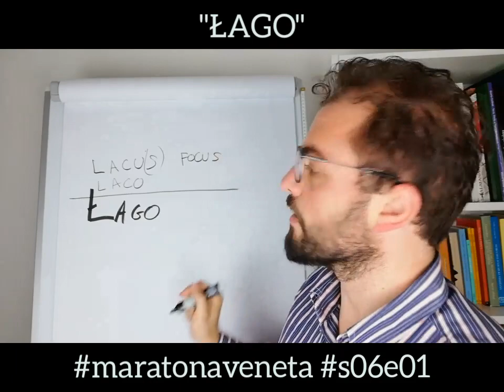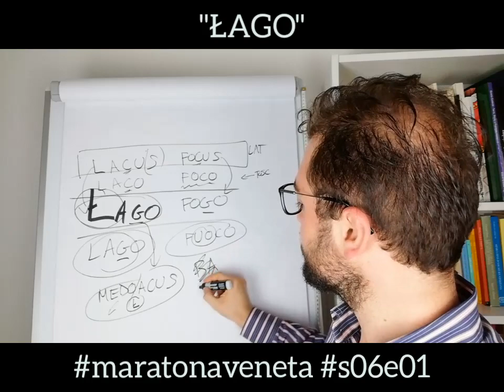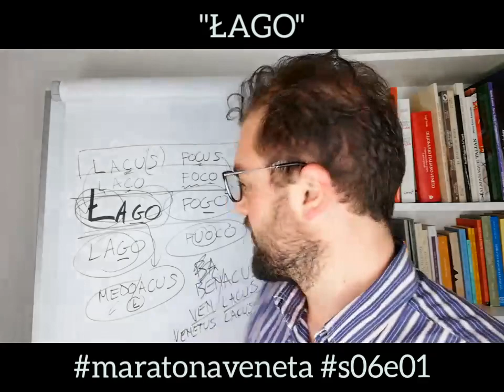"ŁAGO"- Il lago, il fuoco, il Garda e la Brenta.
Da'l łatin a'l veneto, łaghi e fiumi che i ne parla de ła paroła antiga e nova e de łe só conseguense intarpretadive (e ipòteze) so l'antigo veneto.

Spiegar ła Łengua Veneta: 100 video in 100 dì.
Ogni giorno una parola veneta per scoprire il Veneto scritto e parlato.
Each day a Venetian word to discover the Venetian language in both its written and spoken forms.